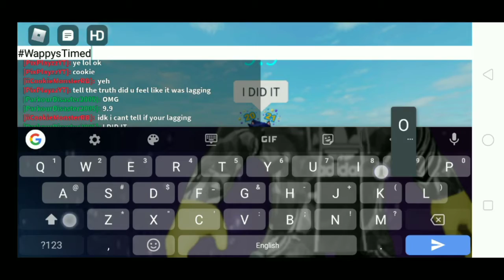WappysTimedObby New Record 9.9 Second ( On Mobile )